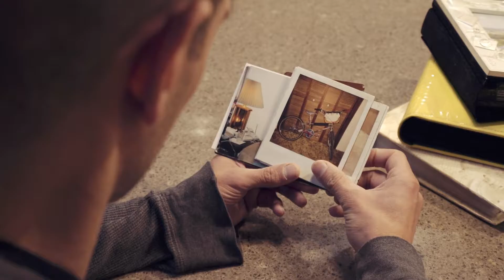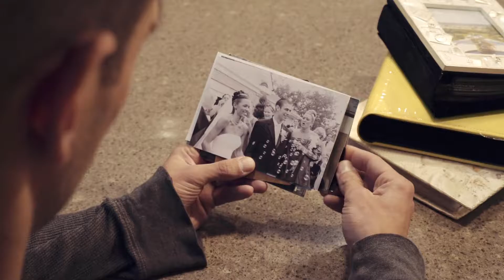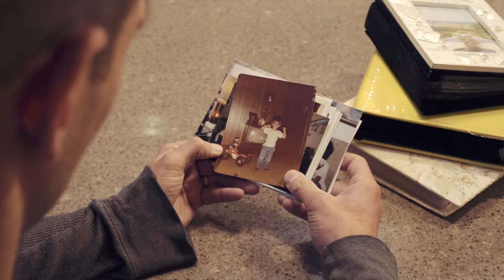Abiah - Guy Richards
Shot on location in Philly + New Jersey in April to tell the story of Abiah and Guy Richards story to success.

So thankful to be able to be tell this story and work with such great people.

Hats off to Guy, his wife Heidi and their two kids - Canyon & Brighton - for being so understanding and helpful with telling this story.

Abiah’s story begins in 2004 with a young Christian named Guy Richards (that’s me). I struggled with this question every day I went to work at a marketing agency in Philadelphia.

I’ve always been skilled at managing perception— I understand what makes people like something or hate it. The problem is that when you run with the big dogs in the marketing space, you get pressured to use those skills to do some not-so-ethical things. It becomes your job to package “evil as good and good as evil.”

But Jesus Christ had changed me. I loved Jesus and wanted everyone to know it. And that meant that I was not going to fit into the traditional marketing environment.

So my wife Heidi and I founded Abiah: a boutique marketing agency. “Abiah” means, “the Lord is my Father.” We started taking on clients, and within a year, we were recognized in the top 100 rebrands on Rebrand100.com—alongside Coca-Cola. We had helped a startup Surfing Artist International strike a deal with Bertalzman, who took the company to 60+ countries and over 10,000 accounts in less than 12 months.

By 2007 I had built some momentum in the conventional business space. I had been considering repositioning Abiah to help Christian organizations, but I didn’t want to lose the momentum Abiah had with value-based businesses. I went back and forth on this until I went on a very important golf trip.

In 2007 I made an agreement with my friend Chris Einwechter: for a week, we would both share one prayer request and pray once a day for each other. After the week was up, Chris brought me golfing and kindly asked if I was in some kind of sin or rebellion against God.
It was kind of awkward.

Chris asked me that because he felt God would not let him pray for the growth of Abiah. Once he said that, I knew what God wanted for Abiah. It was time to let go of my doubts and put my talents to work for my brothers and sister in Christ. I was convinced God wanted me to focus on helping Christian organizations.

The next day I changed the corporate tagline on Abiah’s website from “Solutions that make a bottom-line difference.” to “Helping Christian Businesses grow.”

Within just a few days, Abiah received an email from a representative of Pastor Bill Hybels with interest to develop his personal brand. It confirmed the new direction to me: God was giving me the green light to push ahead boldly.

866.98.ABIAH